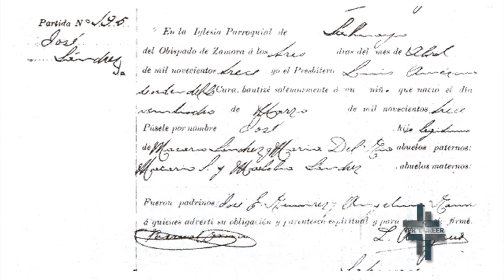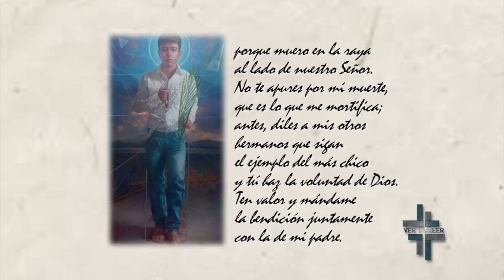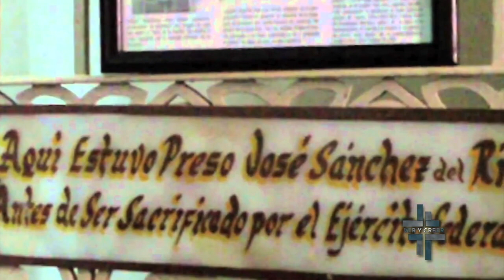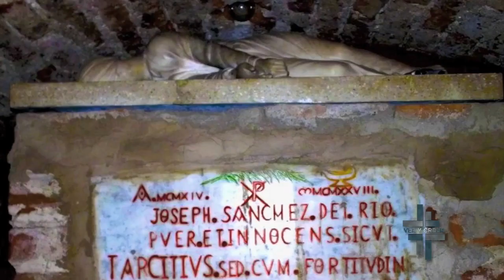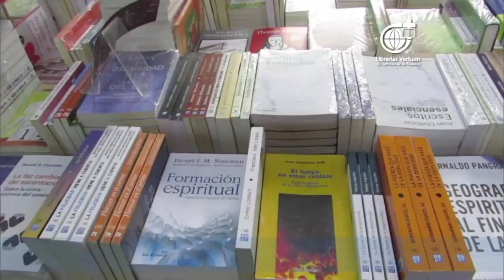Ver y Creer 06/03/2022 (Mirando al cielo) 1 de 3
Programa transmitido el Domingo 6 de Marzo de 2022 en que hablamos de la película "Una mirada al cielo". Segmento 1 de 3